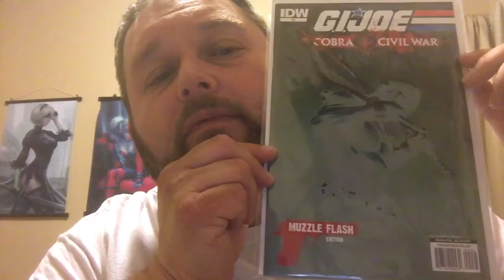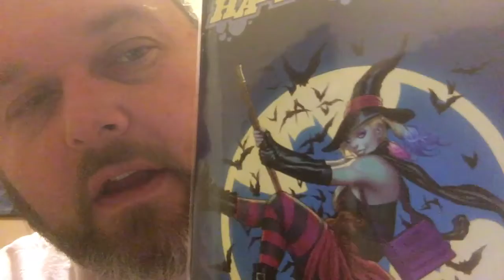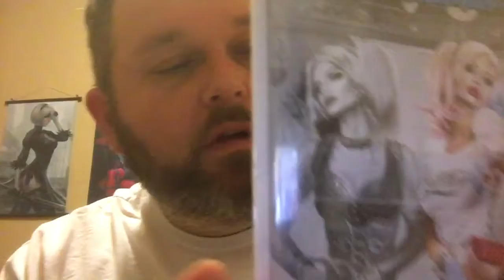Timothe Canadian comic hunter 200 subs contest video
Congrats on 200 man. You are a fast rising channel , keep it up.